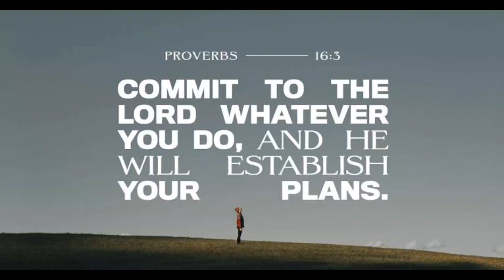THIS IS WHAT WILL HAPPEN WHEM MY MEGATRON MET NEW ZEALAND'S NO. 4 BEATRIX IN SOLO RANK~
Psalm 33:18
Behold, the eye of the Lord is on those who fear him, on those who hope in his steadfast love.

JUST ALWAYS ENJOY LIFE AND FOLLOW YOUR PASSION! DON'T FORGET TO BELIEVE IN YOURSELF! HAVE A WONDERFUL DAY ^^